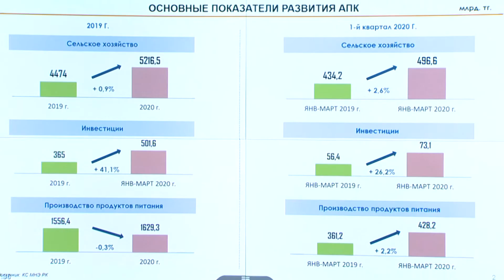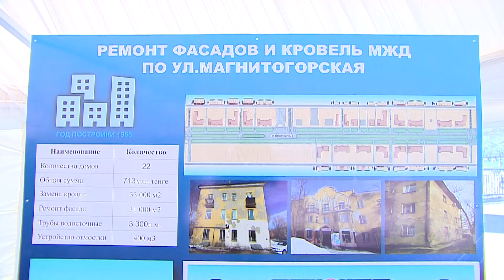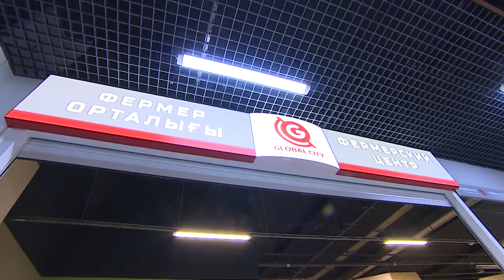Видеодайджест: «Главные события недели» №60